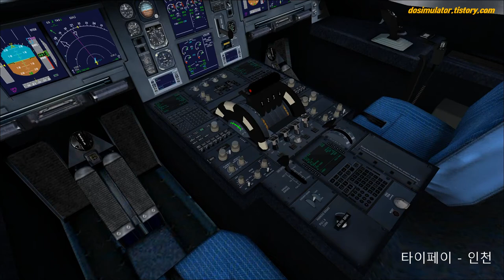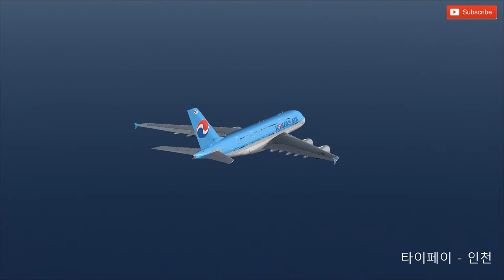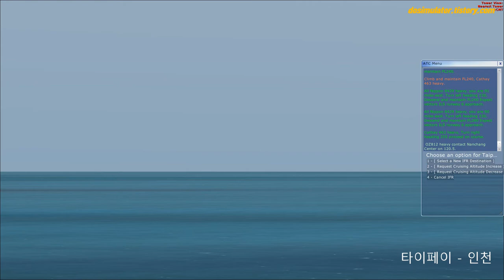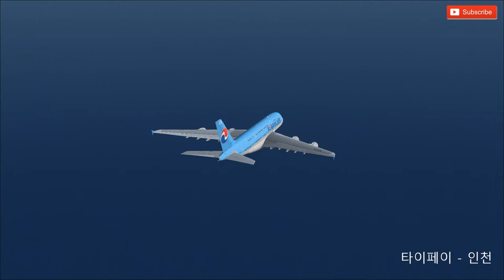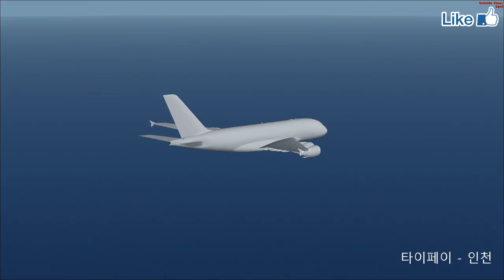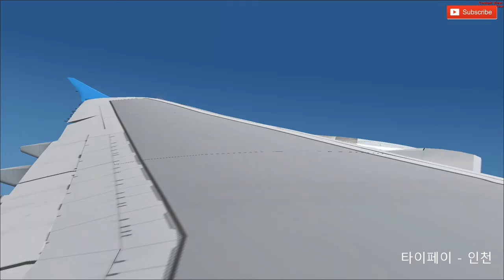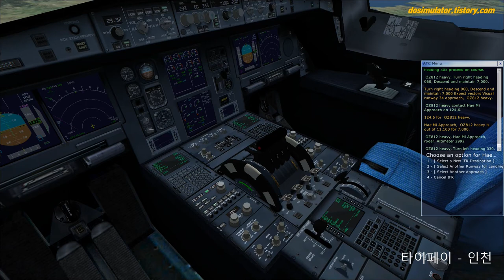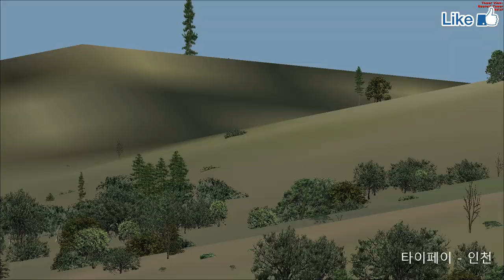FSX] KoreanAir A380-800 Taipei - Incheon , 플라이트시뮬레이터X 스팀에디션 대한항공 A380 타이페이공항 - 인천공항 운항일지 [TV Do]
[Do의 페이스북 페이지]